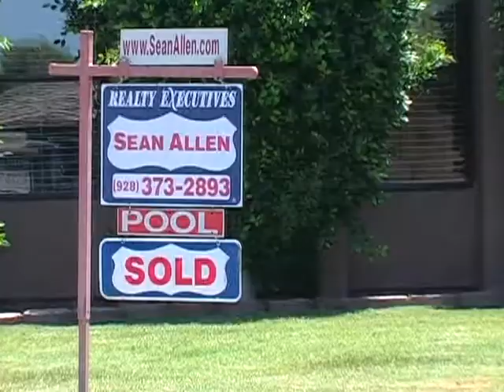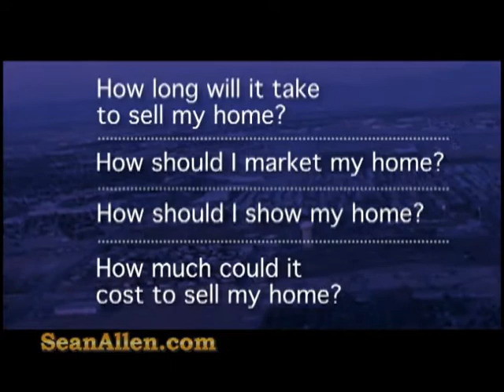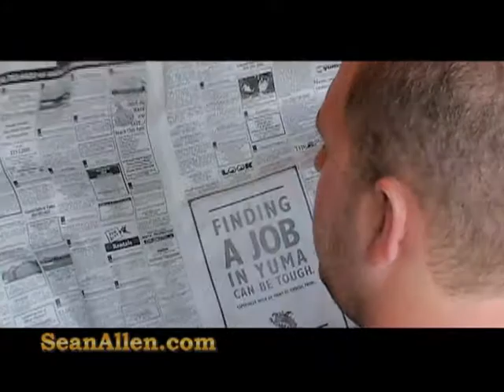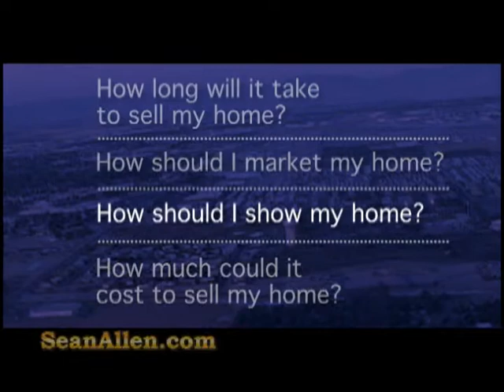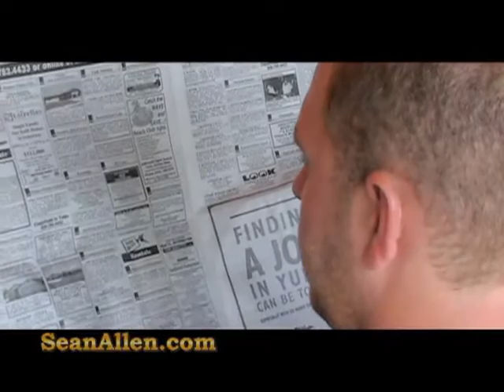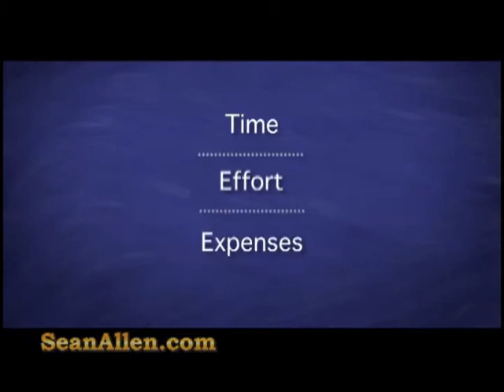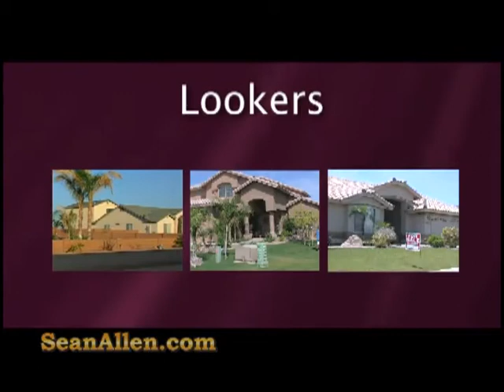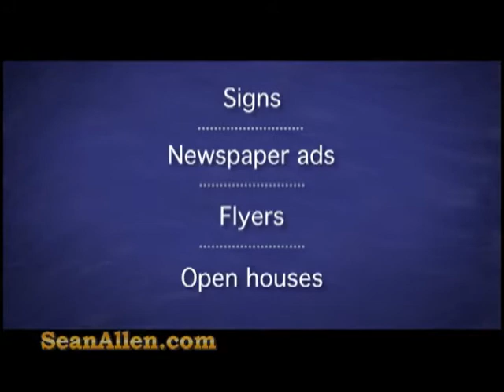HOW TO SELL YOUR HOME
Useful tips and advice on preparing and selling your home by Sean Allen